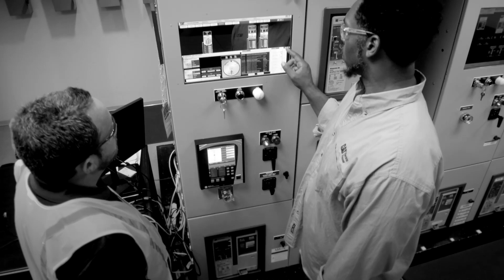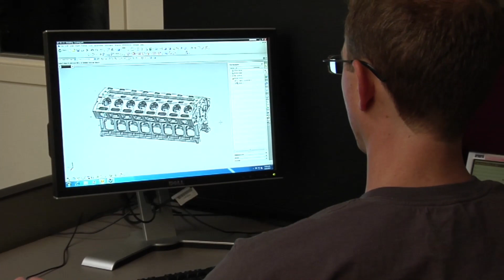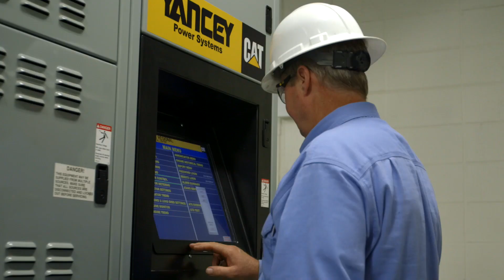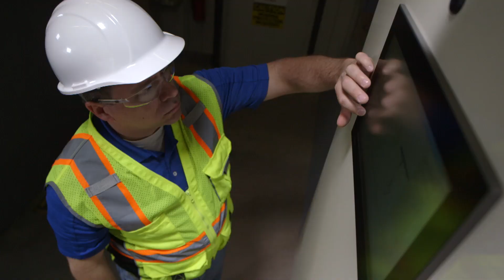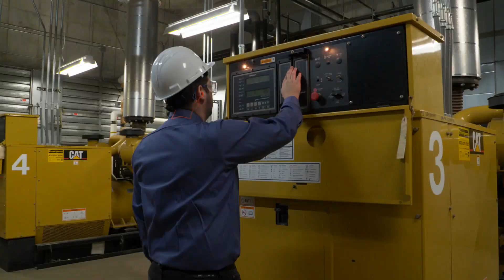Why Engineering Matters to Caterpillar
Engineering has always been a Caterpillar core competency. Now you can see what it’s like to be an engineer as part of the Cat® Electric Power division. Meet some of the people who bring our electric power solutions to life, and hear them describe what it means to be a Caterpillar engineer.